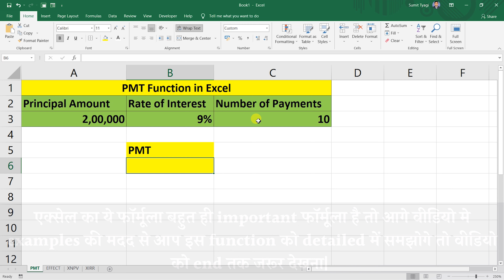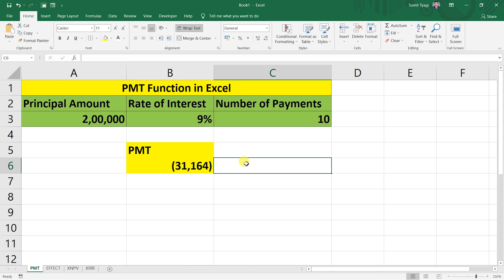PMT formula in excel in hindi | pmt function excel | how to calculate emi in excel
हेलो,
मेरा नाम  सुमित  त्यागी है और मै आपका बहुत बहुत स्वागत करता हूँ आपके अपने चैनल में, साथ ही आशा करता हूँ की आपको वीडियो अच्छी लगी होगी ऐसी और वीडियो को देखने के कृपया यूट्यूब चैनल को सब्सक्राइब जरूर करे |
Excel Financial Function PMT Explained - How To Calculate Loan EMI Using PMT Function in Excel in Hindi   In This Video You Will Learn About PMT Function. PMT Formula allows you to calculate the EMI for a loan. . Nowadays People Take A Loan For Buying Cars, Buying A House, Studies Of Children, And Giving Some Installments Every Month/every year/semi yearly/quarterly/weekly To Repay The Loan. If We Want To Know, How Much Interest Will Be Charged For Particular Loan Amount, And What Will Be Monthly/ yearly / semiyearly/ quarterly/ weekly Installment, Then, To Know The Amount Of Installments, The PMT Function Is Used in ms excel 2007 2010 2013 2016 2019 and office 365.

Queries Solved:
1) how to use PMT formula in excel in hindi
2) how to use pmt function excel
3) how to calculate emi in excel

Here in Computer Tips (हिंदी में) You will learn all The tips related to MS office, Windows, Andriod, IOS, Mac etc in your own language hindi.
We Provide All How To Tips for computer,internet,mobile etc.
अगर आप को कुछ भी problem हो जैसे की computer की Problem या फिर Mobile की Problem या फिर internet के  किसी भी परकार का प्रॉब्लम हो हमे Comment करके बताये हम आप की पूरी Help करेंगे Free Free मे !